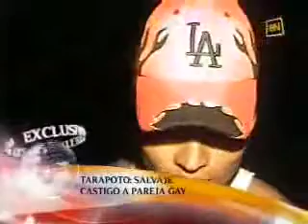Peru: Neighborhood watch members attack transgender street worker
Members of a neighborhood watch group in Tarapoto, Peru, attack transgender street worker, cut her hair off, take her clothes off and make her 'do tricks' by beating her with sticks until she falls on the ground (source: America Noticias)